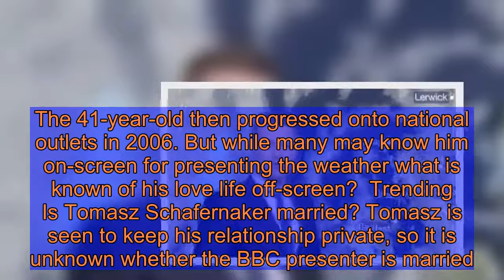Tomasz Schafernaker wife: Is Tomasz Schafernaker married?